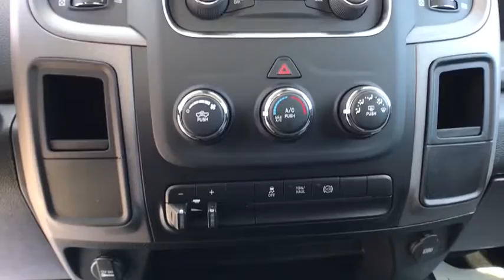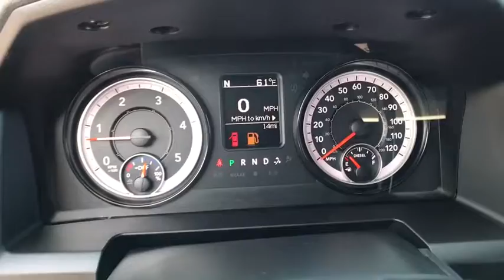2018 RAM 3500 Great Falls, Helena, Havre and Lewistown, ID JG345320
NEW HOLLAND BLUE NEW 2018 RAM 3500 available in Great Falls, Idaho at Lithia CDJR Great Falls. Servicing the Helena, Havre and Lewistown, ID area.
2018 RAM 3500 TRADESMAN 4X4 CREW CAB 6'4 BOX - Stock#: JG345320 - VIN#: 3C63R3CL0JG345320

Back-Up Camera, iPod/MP3 Input, 4x4, TRANSMISSION: 6-SPEED AUTOMATIC 68RFE.  CHROME APPEARANCE GROUP, POPULAR EQUIPMENT GROUP, Trailer Hitch. New Holland Blue exterior and Diesel Gray/Black interior, Tradesman trim. READ MORE! br /br /KEY FEATURES INCLUDEbr /4x4, Back-Up Camera, iPod/MP3 Input, Trailer Hitch Privacy Glass, Child Safety Locks, Heated Mirrors, Electronic Stability Control, Electrochromic rearview mirror. br /br /OPTION PACKAGESbr /ENGINE: 6.7L I6 CUMMINS TURBO DIESEL Cummins Turbo Diesel Badge, Current Generation Engine Controller, GVWR: 11,700 lbs, Diesel Exhaust Brake, Selective Catalytic Reduction (Urea), 180 Amp Alternator, RAM Active Air, CHROME APPEARANCE GROUP Bright Rear Bumper, Bright Grille, Wheels: 18 x 8.0 Steel Chrome Clad, Bright Front Bumper, RADIO: UCONNECT 3 W/5 DISPLAY 5.0 Touchscreen Display, Overhead Console, GPS Antenna Input, Temperature & Compass Gauge, Integrated Voice Command w/Bluetooth, Remote USB Port - Charge Only, SiriusXM Satellite Radio, For More Info, Call , 1-Year SiriusXM Radio Service, POPULAR EQUIPMENT GROUP Remote Keyless Entry, Carpet Floor Covering, Front & Rear Floor Mats, SiriusXM Satellite Radio, For More Info, Call , 1-Year SiriusXM Radio Service, TRANSMISSION: 6-SPEED AUTOMATIC 68RFE 3.42 Axle Ratio, Front Armrest w/Cupholders. br /br /VISIT US TODAYbr /Buying a new vehicle is a big decision Any negative equity amount will be applied toward purchase of sale vehicle. On approved credit. See dealer for details. On select vehicles, excludes special clearance vehicles, see store for details. Value determined by dealer, minus reconditioning cost and/or excessive mileage. Any negative equity will be added toward purchase of sale vehicle. On approved Credit. Trade in vehicle must be within NADA guidelines. br /br /Price does not include title, license, or dealer doc fees.  Price contains all applicable dealer incentives and non-limited factory rebates. You may qualify for additional rebates; see dealer for details.br /